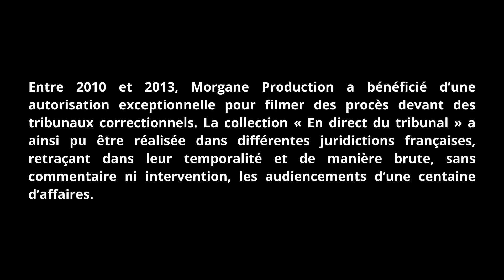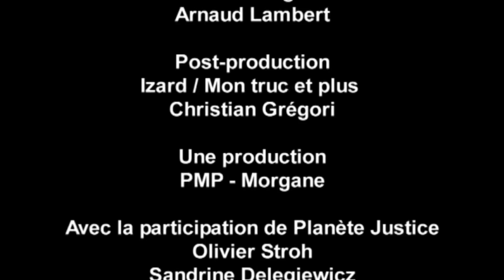"J'ai plus de permis mais la voiture était assurée !" - En direct du tribunal - Melun 2 - Justice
centaine d’affaires.

En direct du tribunal de Melun, un film de Samuel Luret